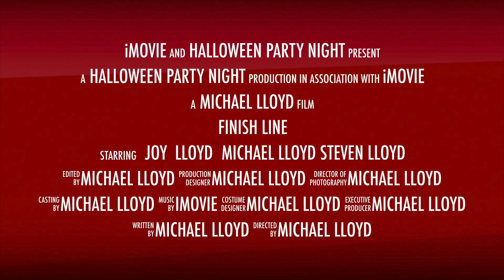HALLOWEEN PARTY TRAILER HAUNTED HOUSE 1 HD 720p